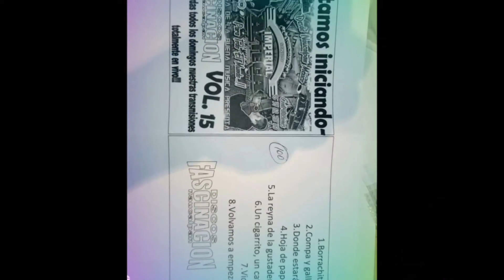✅ LAS MEJORES CUMBIAS DEL TEQUENDAMA DE ORO✅ cumbia vanidosa 💙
sonido imperial azteca
archi mix.